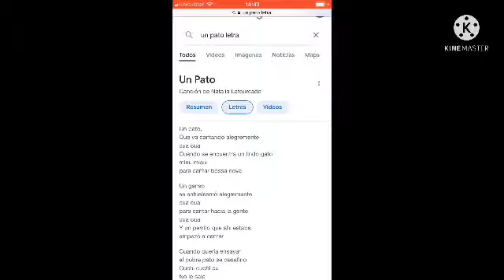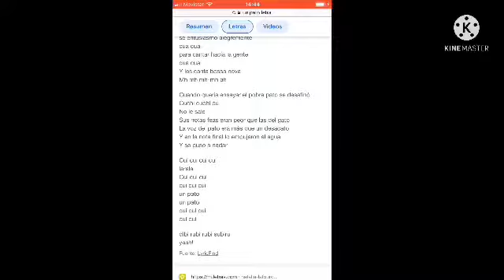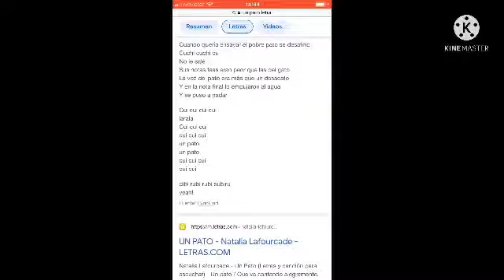Una canción que me encanto, pero mi garganta sigue mal :( espero les guste